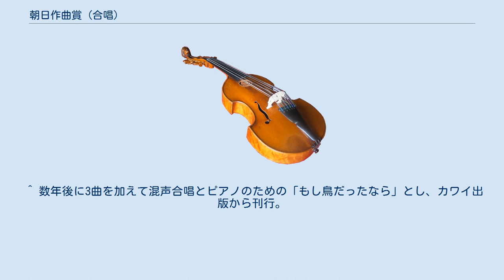朝日作曲賞 (合唱)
朝日作曲賞（あさひさっきょくしょう、Asahi Composition Award for Chorus）は、朝日新聞社と社団法人全日本合唱連盟が主催する1971年から開催されている作曲コンクール。
(1971年〜1989年は「創作合唱曲公募」という名称) 新しい合唱曲の開発を目指すとともに、全日本合唱コンクール（朝日新聞社・社団法人全日本合唱連盟主催）で使用する課題曲の公募として開催されている。
(課題曲に選出されるようになったのは1979年から) 募集作品は演奏時間10〜20分程度の合唱組曲(1979年〜1998年は4分程度の単曲)で、無伴奏またはピアノ伴奏の曲。
尚、朝日作曲賞を受賞した組曲から選ばれた一曲が、翌年度の合唱名曲シリーズに掲載され、全日本合唱コンクール課題曲として用いられる。
無伴奏またはピアノ伴奏に限定する理由は、全日本合唱コンクールにおいて主催者が用意する伴奏楽器がピアノ1台のみ（全日本合唱コンクール参加規程第8条）という事情による。
 ^ この年は、合唱組曲の歌詞が指定されていた。
5篇から成る中村千栄子の「潮風のうた」は、全日本合唱連盟の依頼により作られたもの。
数年後に多田武彦が混声合唱組曲として作曲。
 ^ 後にこれを元にした同名の男声合唱組曲が作られ、メロス楽譜から出版された。
 ^ 数年後に3曲を加えて混声合唱とピアノのための「もし鳥だったなら」とし、カワイ出版から刊行。